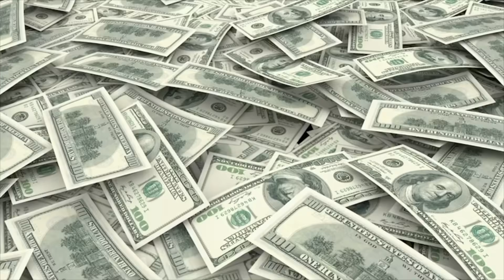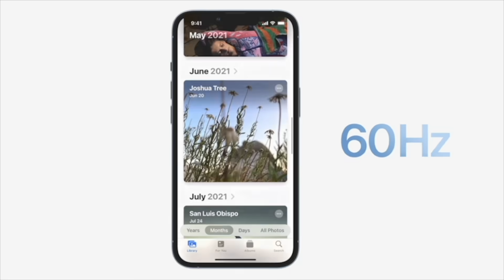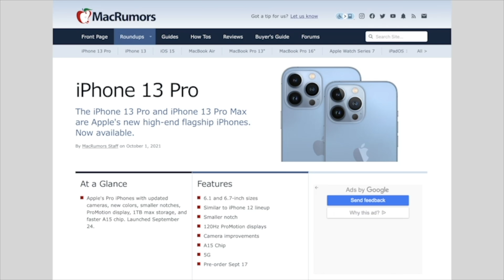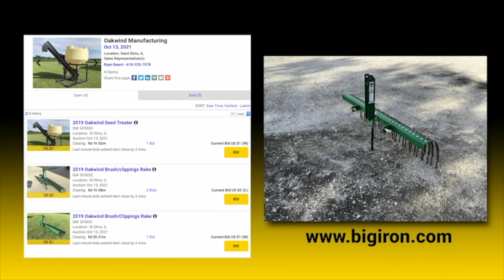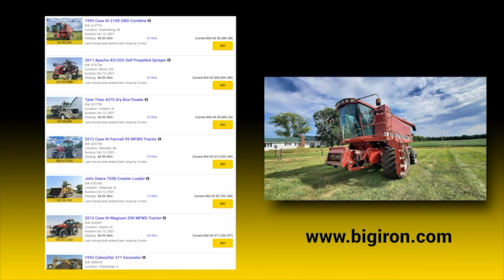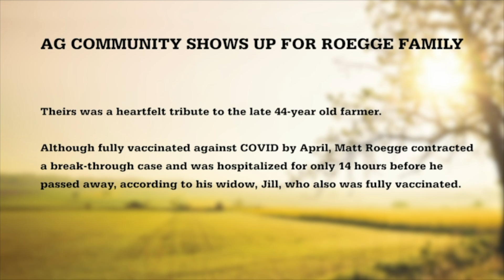This Week in Agribusiness, Oct. 9, 2021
Inflation, feed costs, farmer concerns and fungicide ROI and farm lending are topics covered this week.